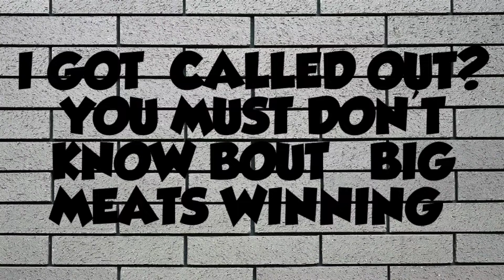A YOUTUBER CALLED ME OUT SO NOW WE GOT BEEF ( NOT CLICK BAIT)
Welcome to the channel make sure you browse all the videos.

Car Club IG

MY DECAL GUY IG

MUSIC ARTIST INFO

HIT UP OUTRAGEOUS LIGHTING TELL THEM SCATYBLK SENT YOU FOR A DISCOUNT

10% Code= Blk817

15% Code= Scatyblk817

JBL 3.5s

JBL 6x9s

American Bass XFL